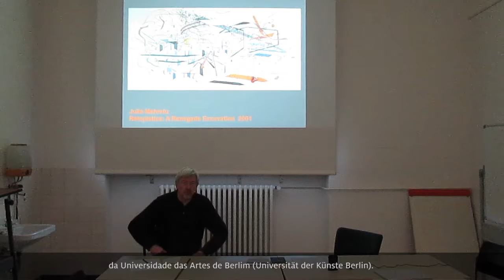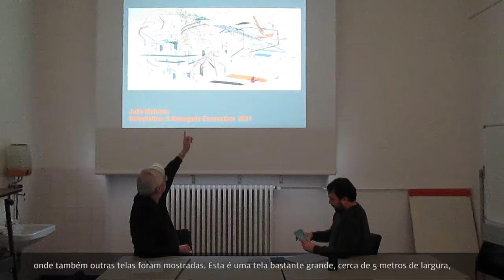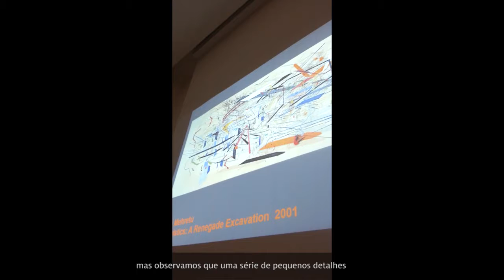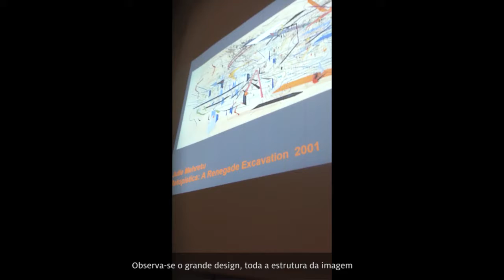Ludeking Aula 02 - Arte Contemporânea (Prof. Rodrigo Paiva) - Artes Visuais EaD/UFES